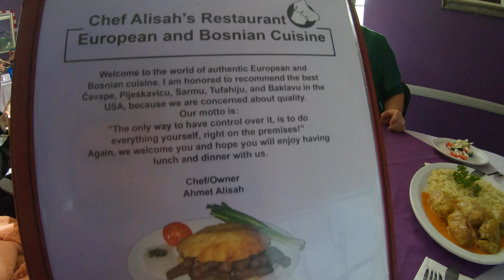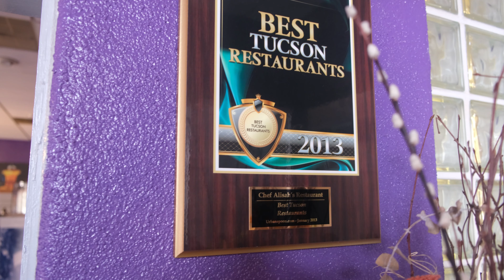Is This the Best Bosnian Food in America?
Located in the deserts of Arizona, could Chef Alisah's Restaurant be the best Bosnian food in America? Watch to find out! Chef Alisah’s serves fresh, homemade Bosnian cuisine, with favorites like lamb, sarma, cevapi, gulas, and more. Featured on Guy Fieri's Diners, Drive-Ins, and Dives, it’s a beloved spot for both locals and the Bosnian community, who drive 2 hours from Phoenix and surrounding areas just to savor these authentic flavors in Tucson.